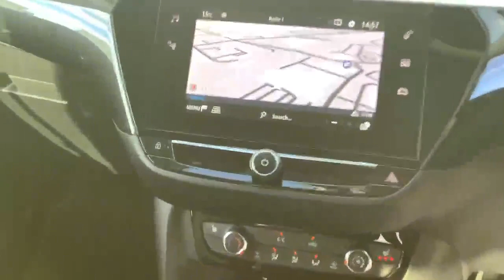FG71XFR Vauxhall Corsa 5 Door1.2 Griffin Hatchback 5dr Petrol Manual (75 Ps)